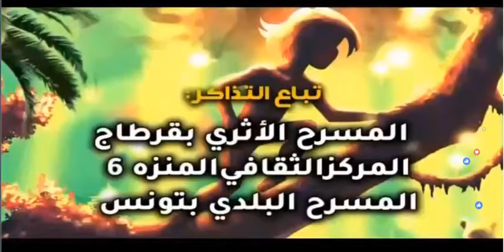Nsibti la3ziza 8 Episode 20 نسيبتي العزيزة 8 الحلقة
Nsibti la3ziza 8 episode  22 HD نسيبتي العزيزة 8 الحلقة 22  كاملة
Nsibti la3ziza 8 episode 22 HD نسيبتي العزيزة 8
Nsibti la3ziza 8 episode 22 Complet laaziza Ramadan 2018
Voici les principales grilles de programme des télévisions en Tunisie:

Chaîne Al Watania 1
Sitcom “Lavage”
Sitcom “Jnoun Kayla 2”
Sitcom “Familia Lol”
Feuilletons étrangers : “Layali Oujini” de Dhafer El Abidine, “Ardh Al Nifek” et la saison 2 de “Koudhat Oudhama’a”.

Chaîne El Hiwar Ettounsi :
Feuilleton “Tej El Hadhra”
Sitcom “Denia Okhra 3”
Sitcom “Eli Lik lik”
Sitcom “El Terka”
Une émission de gastronomie “Mela Chef”

Chaîne Attessiaa TV :
Feuilleton “Ali Chwereb”
Sitcom “Saba’a Sbaya”
Caméra Cachée
Feuilleton égyptien “Nesr Al Saeed”
L’émission
Abdelli Show

Chaîne Hannibal TV :
Sitcom “Dar Ajab”
Sitcom “Markaz 52”

Chaîne M Tunisia
Sitcom “Sohba Ghir Darjine” Saison 2

La grille de la chaîne Nessma TV
Sitcom “Nsibti Laaziza” saison 8
Les feuilletons doublés: “Katousset Rmed”, “Wartha w Slèyef”, “Youssef Seddik”
Emission “Khalil Tounes”